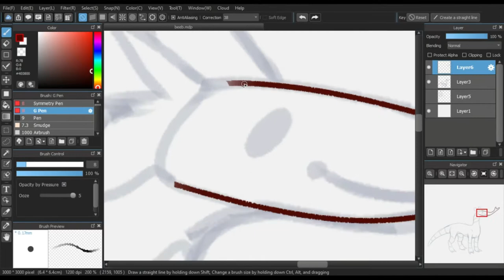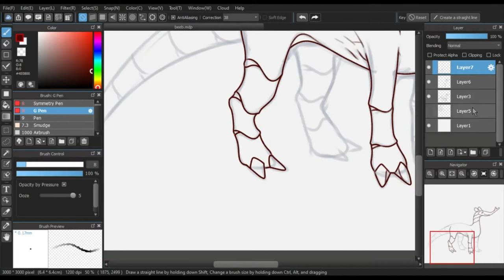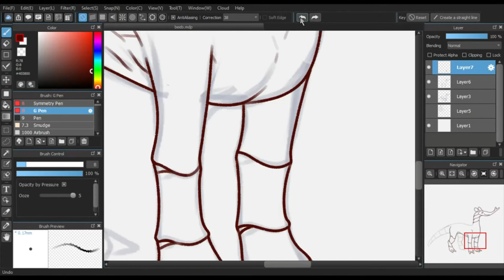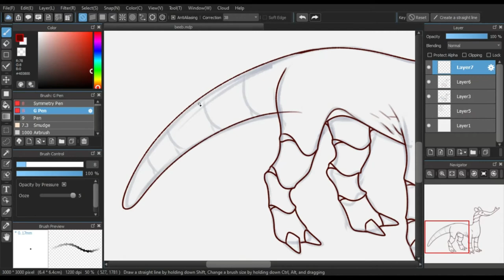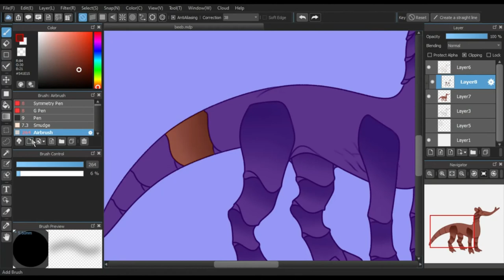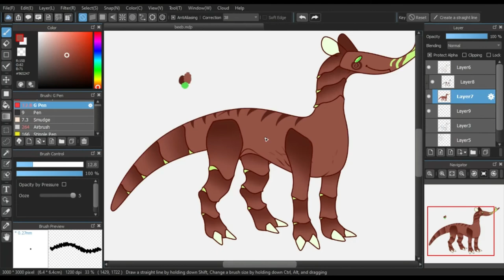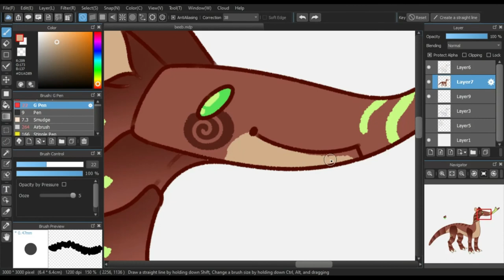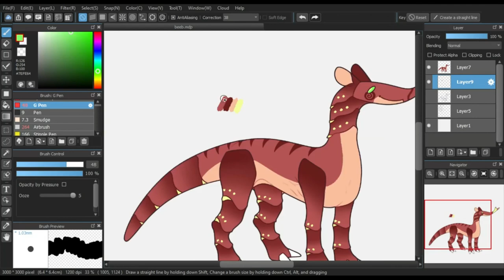Monster Design Speedpaint: Horned Beetle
Honestly I don't like drawing with warm colors very often but I figured i'd just give it a try soooo here we are : v just simple beetle guy, the full image has been posted to my Twitter

**ALL MUSIC USED** [Listed in order]

Final Fantasy XII Soundtrack: Naivety
Final Fantasy XII Soundtrack: Quiet Determination
Final Fantasy XII Soundtrack: The Stillshrine Of Miriam